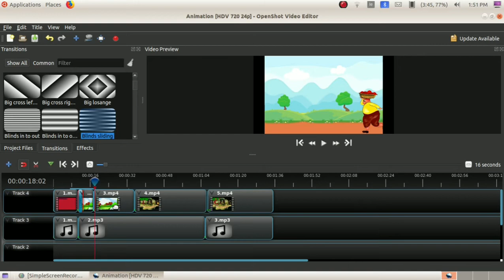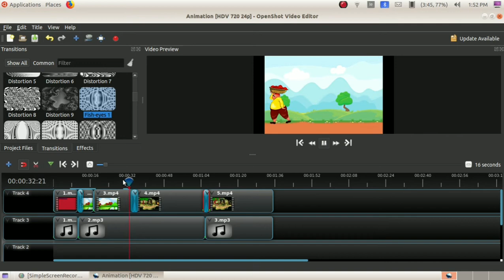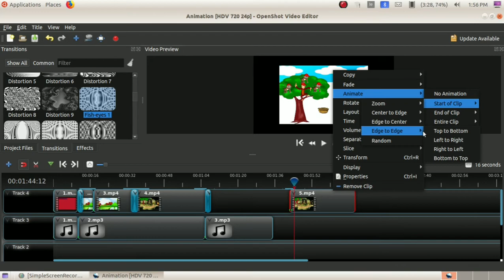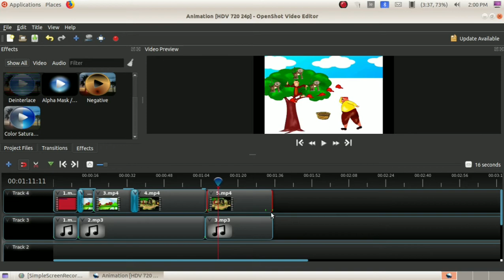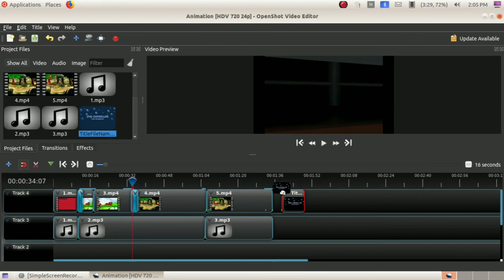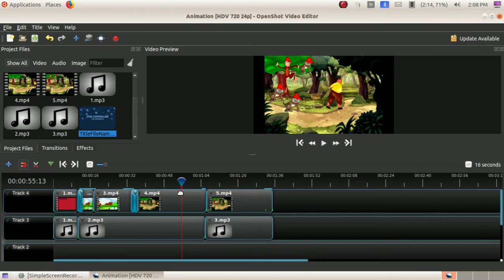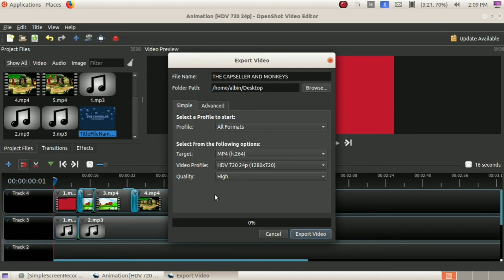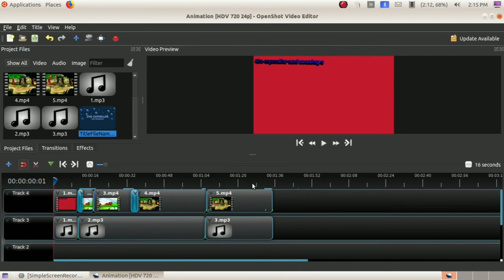JOBIN'S CLASS ROOM//OPEN SHOT TUTORIAL // FINAL PART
ADDING TRANSITION, EFFECT, TITLE TO A VIDEO CLIP